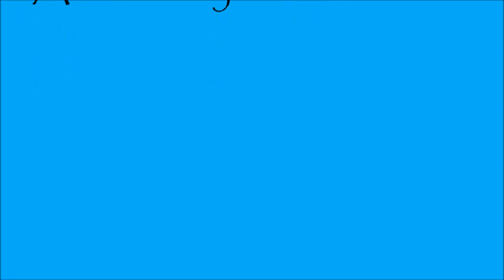Judah Praise Dance Anniversary 2018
Photography/Videography Production By: Mathis Photography